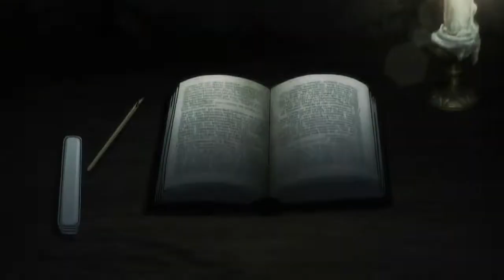Dungeon Fighter Online Avenger Official HD game Trailer - PC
- Developed by Nexon's Neople studio, Dungeon Fighter Online is a 2D, side-scrolling action game, in which players fight their way through dungeons, either on their own or in a party with up to three other players. Advanced players can also take part in intense player-versus-player competition, where each opponent can mean a wholly unique fighting challenge.

And like all Nexon America titles, Dungeon Fighter Online is free to download and play though the company's Web site.